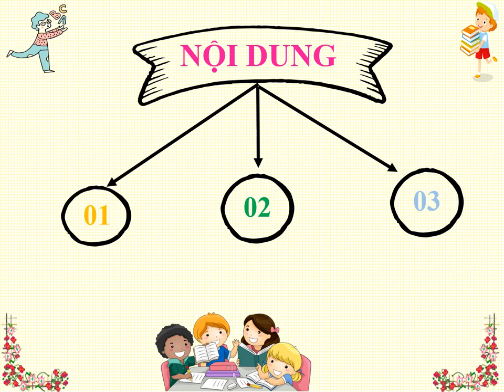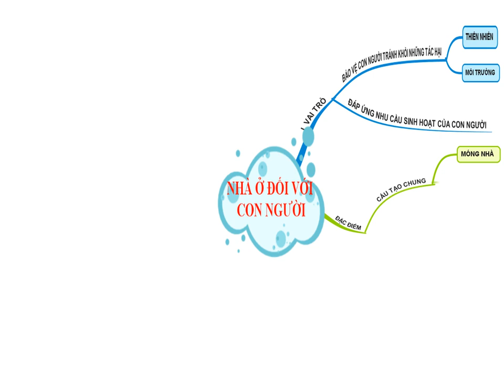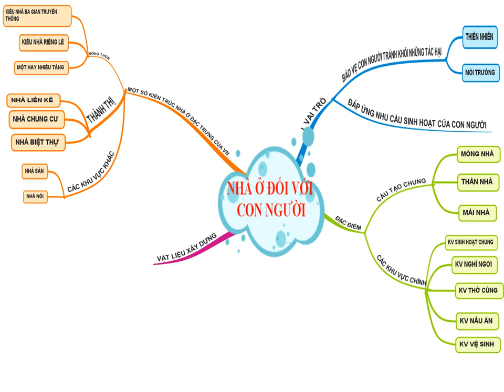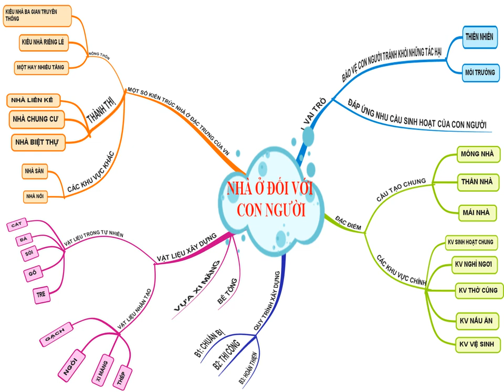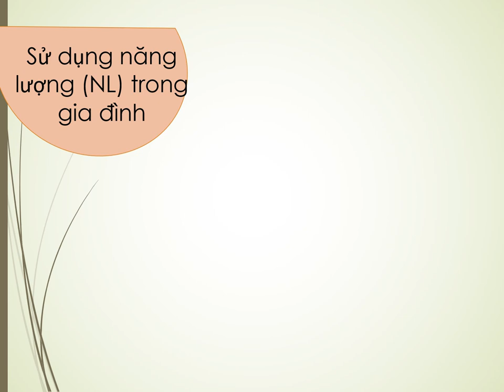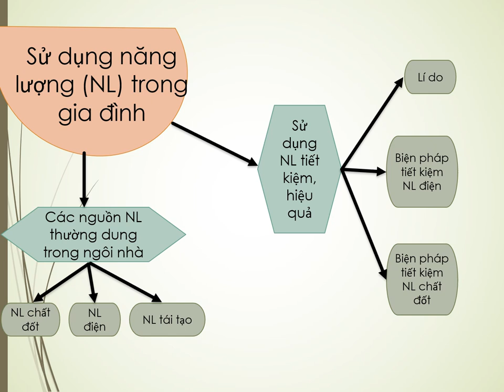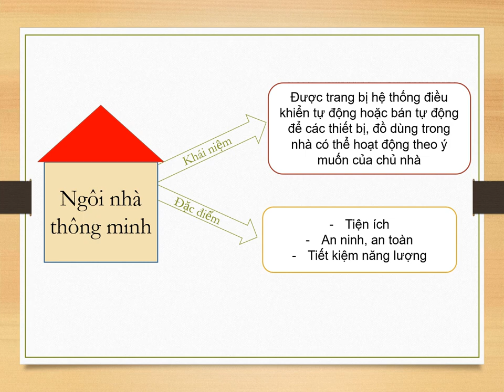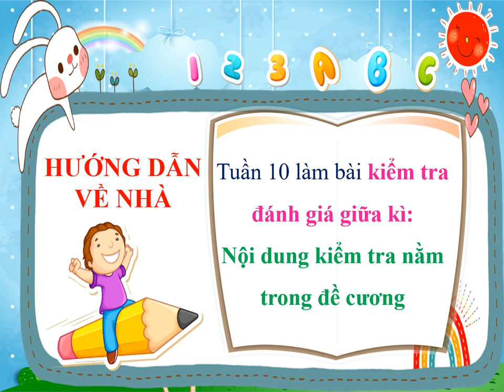CÔNG NGHỆ 6 - Ôn tập GHK1 (2024-2025)